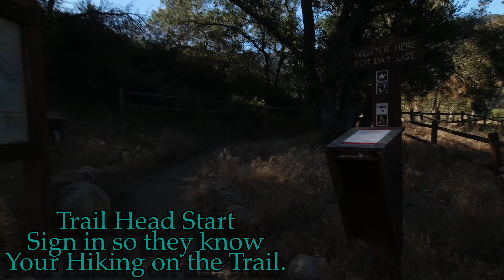Dripping Springs Hike opt